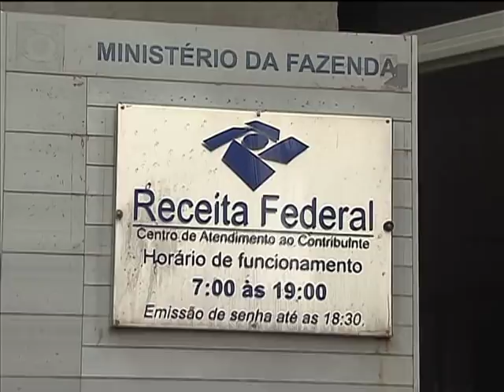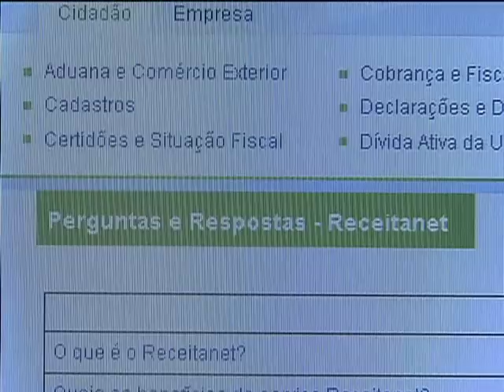Declaração do imposto de renda 2014 deve ser entregue a partir de 6 de março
NBR NOTÍCIAS - 21.02.14: A Receita Federal espera receber este ano 27 milhões de declarações do Imposto de Renda 2014. A entrega da declaração começa no dia 6 de março e vai até o dia 30 de abril. Estão obrigados a declarar os contribuintes - pessoa física - que tiveram rendimentos superiores a R$ 25.661,70; receberam rendimentos tributáveis superiores a R$ 40 mil. A partir deste ano não é mais permitida a entrega de declarações por disquete. Quem não entregar a declaração dentro do prazo paga multa de R$ 165,74 ou 20% do imposto devido. Todas os detalhes estão no site receita.fazenda.gov.br.